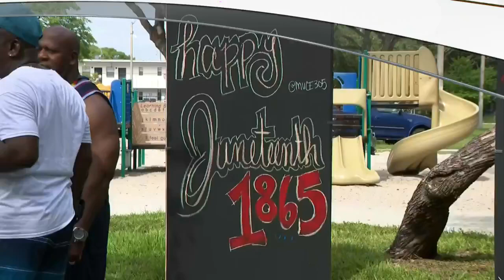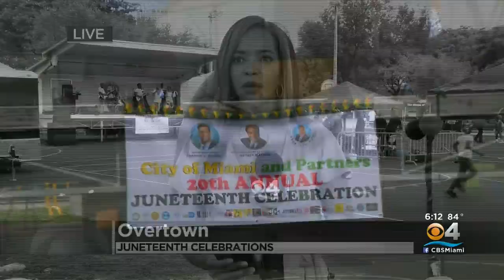Juneteeth Celebrated In Overtown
A community party was held in Overtown to celebrate the first official Juneteenth.